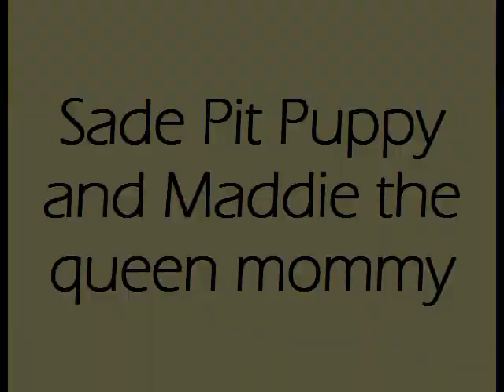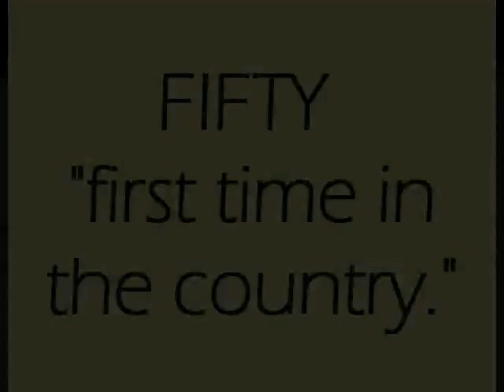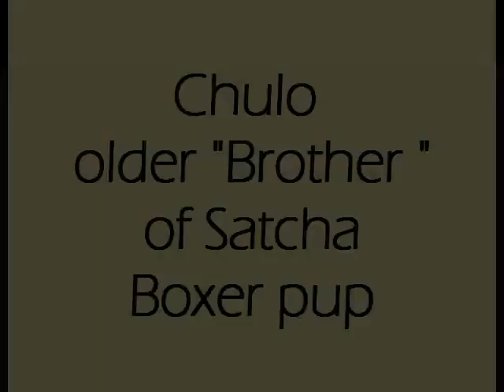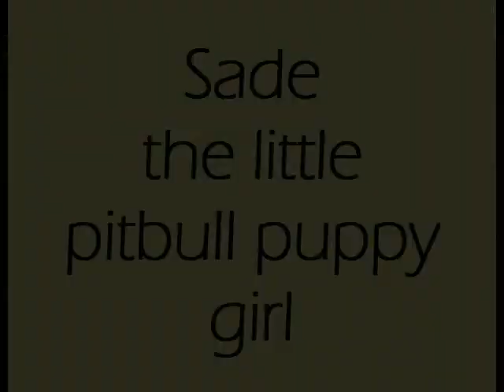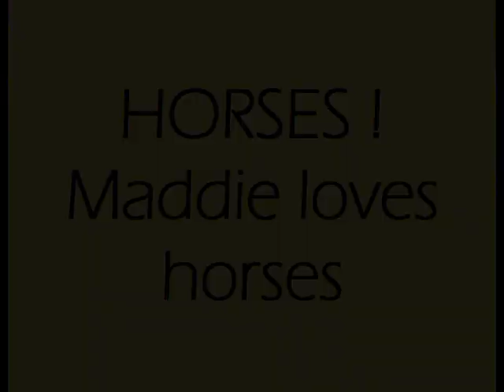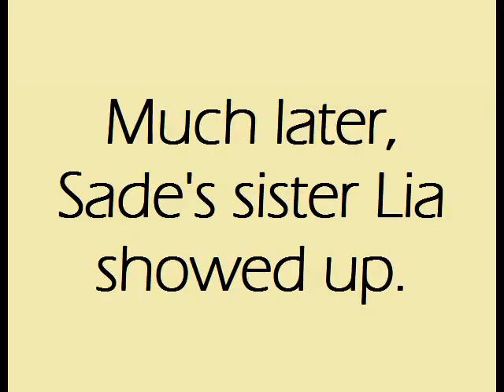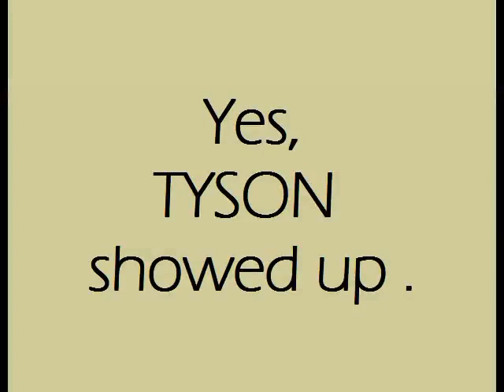TRIP TO TORRENT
Many of us and out dogs traveled to Torrent, Spain yesterday. Torrent is about 10K outside Valencia. Went to a huge park, kind of like being out in the woods. I forgot the rest of my memory cards so I wasn't able to capture all the day's fun. Fifty, Sade, Maddie, Teko, Catha, Luna, Turco, Chulo, Satcha: and later: Boss the young pup and Tyson the clown prince of pit bulls. showed up later as did Sade's actual sister Lia.